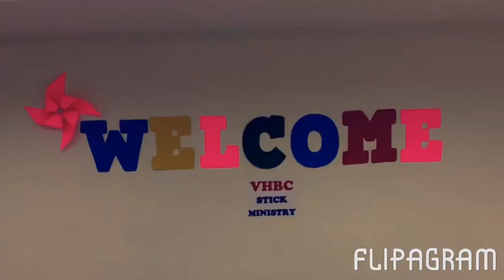Pigeon Forge 2017 vlog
Sticks Ministry vlog 2017- behind the scenes